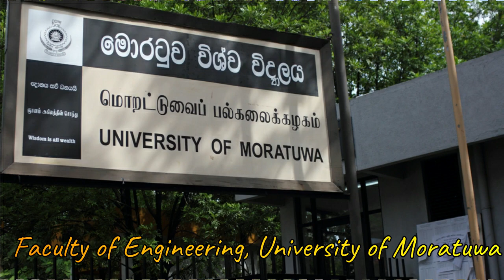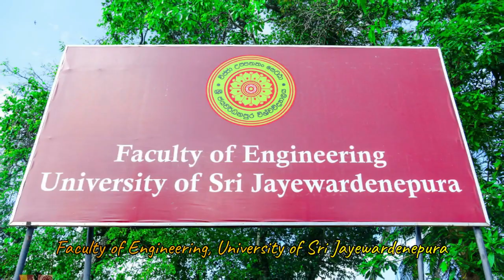Engineering Dream in Sri Lanka😍❤ Engineering faculties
Engineering Dream in Sri Lanka😎🔥😍❤  Engineering faculties in Sri Lanka

Engineering faculties in Sri Lanka

Faculty of Engineering, University of Peradeniya
Faculty of Engineering, University of Moratuwa
Faculty of Engineering Technology, Open University of Sri Lanka
Faculty of Engineering, University of Ruhuna
Faculty of Engineering, General Sir John Kotelawala Defence University
Faculty of Engineering, University of Jaffna
Faculty of Engineering Technology, University of Vocational Technology
Faculty of Engineering, South Eastern University of Sri Lanka
Faculty of Engineering, University of Sri Jayewardenepura

What are top 10 courses in engineering?

Biotech Engineering
Computer Science and Engineering.
Biotechnology Engineering.
Mechanical Engineering.
Civil Engineering.
Aeronautical Engineering.
Automobile Engineering.

japura university
university of sri jayewardenepura
colombo university
molecular biology
jayawardenapura university
medical faculty sri lanka
colombo medical faculty
japura
peradeniya university medical faculty
uoc
university of jayawardenapura
sri jayawardenapura university
biology
medical student life in sri lanka
university of kelaniya
university
japura campus
peradeniya university
uni life
peradeniya medical faculty
colombo university medical faculty
colombo campus
jayawardanapura campus
pera uni lovers
molecular biology degree in sri lanka
medical student vlog sri lanka
kelaniya university
university life
japura songs
surgery day vlog
molecular biologist
university of peradeniya
aura lanka thawalama
bio science
university of peradeniya medical faculty
japura medical faculty
university of colombo faculty of medicine
university of japura
colombo university management faculty
law faculty colombo university
ruhuna medical faculty
faculty of medicine university of colombo
med student vlog
medical faculty of peradeniya
faculty of medicine university of peradeniya
orthopedic surgeon day in the life
medical faculty
campus songs sri lanka
medical vlog
faculty of medicine colombo
university life sri lanka
doctor vlog
sirenomelia
surgery vlog day
campus life sri lanka
japura management faculty
medical faculty colombo
moratuwa medical faculty
colombo university today news
hd idea
Surgery vlog
sri lanka university
thawalama aura lanka
baby doctor
medical student
medical students in sri lanka
molecular biology colombo university
biological science
med vlog
colombo university law faculty
med student vlog sri lanka
medical college in sri lanka
medical college life
ruhuna university
sri lankan medical students vlog
sri lankan university vlog
how to be a doctor in sri lanka
japura technology faculty
jayawardanapura campus song
peradeniya campus
university of colombo medical faculty
university of sri lanka
university vlog in sri lanka
colombo
doctors vlog
hospital vlog
japura university song
university of colombo faculty of science
university of ruhuna
bio science degree in sri lanka
campuS
faculty of medicine university of sri jayeward.
medical student sri lanka
medico vlog
mermaid syndrome
molecular
vlog medical student
Geo wca street food
campus vlog sri lanka
medical college
pera university
sri jayawardenapura university medical facul.
university hostel life sri lanka
university of colombo faculty of arts

If this video helps you please feel free to,